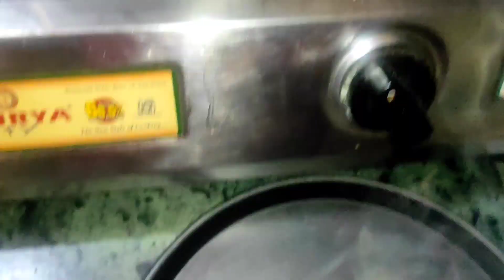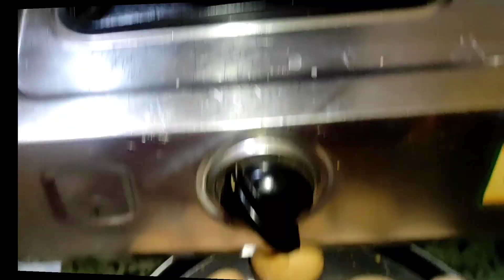लिट्टी चोखा recipe l लिट्टी चोखा रेसिपी बिल्कुल गावँ जैसा l sattu stuffed bate chokha recipe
ingredients:--

For litte
salt 1/2
water

staffing preparation :
sattu (roasted gram flour powder) 1 cup
chopped garlic
chopped green chlli
chopped corinder leaves
chopped ginger
musterd oil

Baingan tamater bhrta (chokha)
Brinjal 1
tomato 2
Green chilli 4
garlic 5-6 colves
musterd oil

लिट्टी चोखा रेसिपी बिल्कुल गावँ जैसा,  Litti chokha recipe, litti chokha in pressure cooker,  How to make litti chokha recipe, bihari style litti chokha, UP style litti chokha, easy litti chokha recipe,
best litti chokha recipe.
baigan bhrta recipe, litti sattu recipe, litti chokga by Rupali ki recipe, how to make baigan bhrta
Thank you by rupali ki recipes
For any video vist my channel